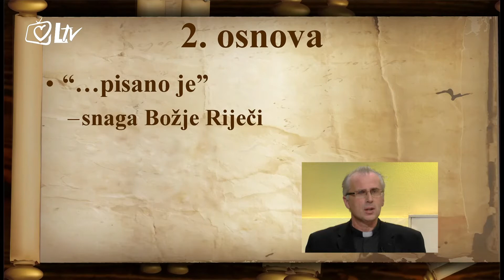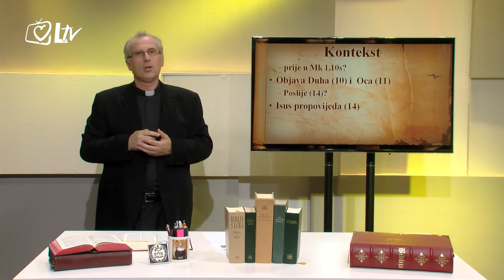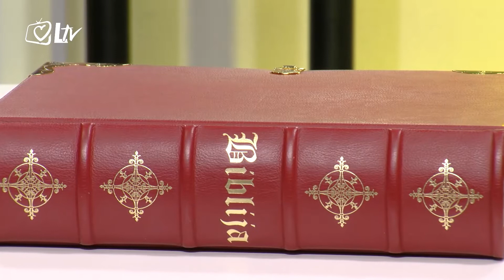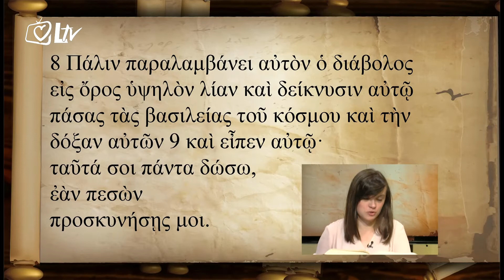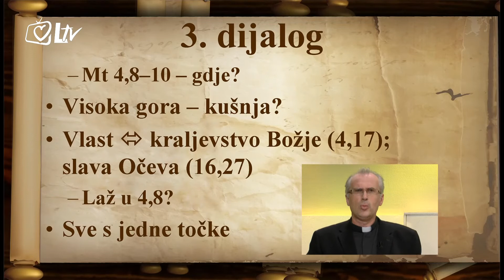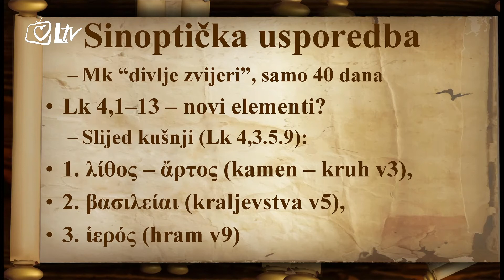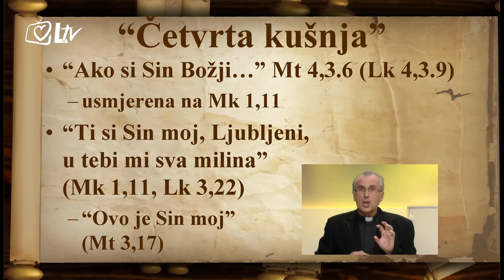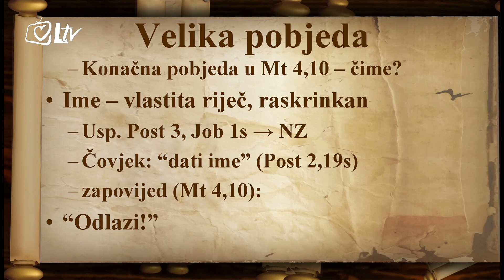Kristova kušnja u pustinji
Što nam kaže Sveto pismo (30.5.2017.)
Ovoga puta tema je 'Kristova kušnja u pustinji'. Ovaj tekst donose nam tri sinoptička evanđeoska izvještaja. U skladu s časnom predajom otkrivamo Božju riječ ljudskom rukom zapisanu, Božje pismo nama upućeno. Urednik i voditelj: p. Niko Bilić, DI.